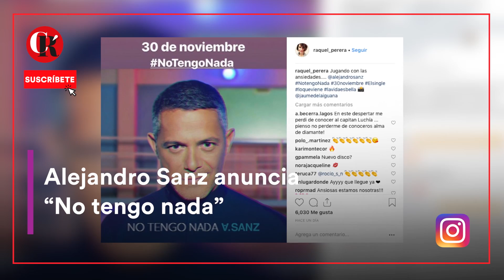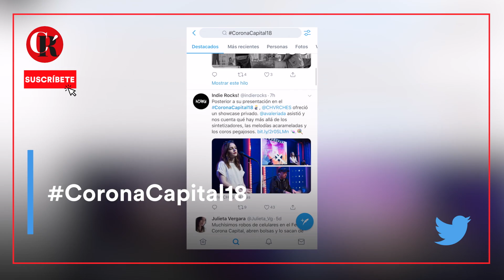Estas son las tendencias que nos hicieron la semana